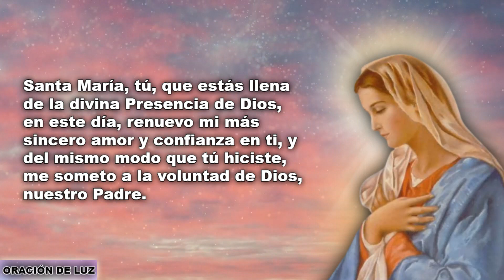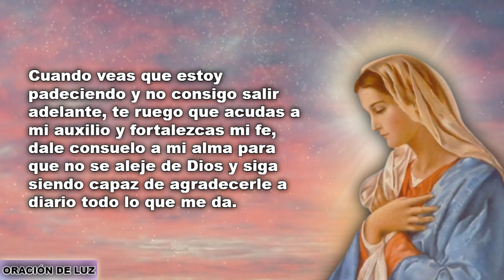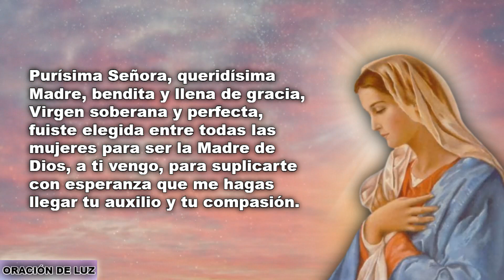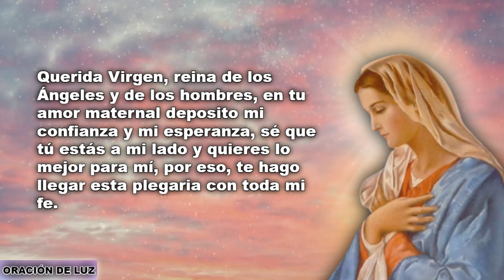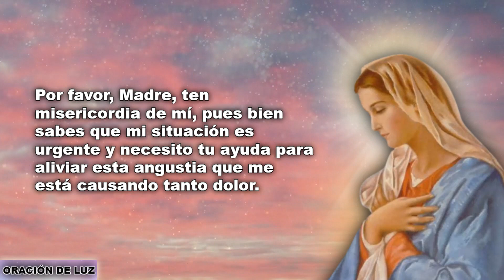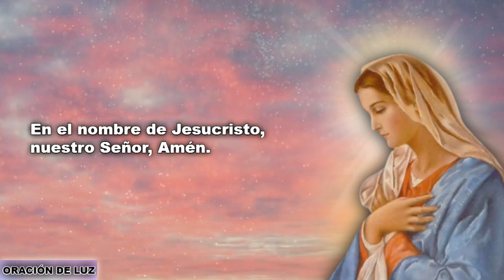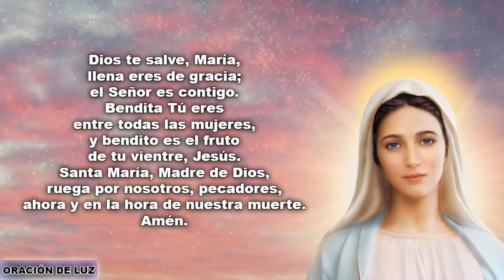Oración Milagrosa a La Virgen Inmaculada 🙏 Para Una Petición Urgente y Desesperada (Muy Poderosa)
Oración milagrosa a la Virgen Inmaculada para una petición urgente y desesperada. Haz esta poderosa oración a la Virgen María Inmaculada para pedirle que te brinde su tierno consuelo y que interceda ante Dios para hacerle llegar tus peticiones. Si estás pasando por una situación difícil, y no has podido resolver tus problemas, o no has podido conseguir algo que anhelas con urgencia, hoy te traemos esta oración milagrosa a nuestra amada Virgen María Inmaculada, para que ruegues por su auxilio y te conceda eso que tanto estás necesitando. Recomendamos realizar esta milagrosa oración a nuestra Virgen María Inmaculada Concepción durante nueve días consecutivos y pedirle con mucho amor y humildad, su urgente ayuda.